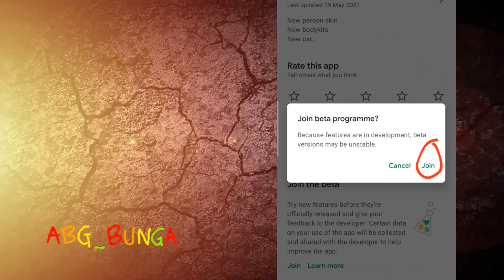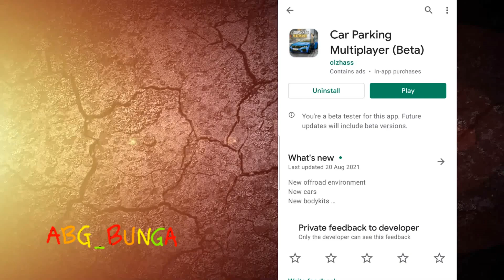Tutorial Update Car Parking Multiplayer (Beta) version 4.8.3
car parking multiplayer drift,
car parking multiplayer 600 km/h,
car parking multiplayer 500 km h,
car parking multiplayer ios hack
how to make chrome car
how to make colour name in car parking multiplayer
how to get free coin in car parking multiplayer,
how to get gold coin in car parking multiplayer,
how to get unlimited coin in car parking multiplayer
How To Install Game Guardian NO ROOT 2020
How To Install & Use Game Guardian Without Root Full Tutorial 2021
Cara Pasang Dan Setting GameGuardian | 🔴Agar Bisa Digunakan👍🏽👍🏽
How to install game guardian no root
UPDATED* HOW TO INSTALL GAMEGUARDIAN 2021 (ANDRIOID)
How To Install & Use Game Guardian Without Root Full Tutorial 2020
How To Install Game Guardian. No Root, Android 11 2021
CARA PASANG GAME GUARDIAN TANPA ROOT !! GAMPANG BANGET !!
How to Install Game Guardian Latest Version NO ROOT 2021
how to make glitch car without game guardian v4.7.8 car parking
How To make Glitch car in car parking multiplayer !! car parking how to make a glitch car
Cara cara untuk membuat ek9 glitch di car parking multiplayer versi (4.8.2)
how to make a glitch car without game gurdin car parking multiplayer
How to glitch any car without game gurdin car parking multiplayer
CARA SENANG DAPATKAN DUIT BANYAK di Car parking multiplayer | No hack No mod
How To Get Rich Without Hacks or Glitch - Car Parking Multiplayer
How Gear Ratio Actually Works Explained | How To Tune Your Cars | Car Parking Multiplayer
How To Fix Can't Install Car Parking Multiplayer Error On Google Play Store Android & Ios Mobile
How to make glitch car in car parking multiplayer
CARA BUAT GLITCH TERBARU CAR PARKING MULTIPLAYER VERSI 4.8.2